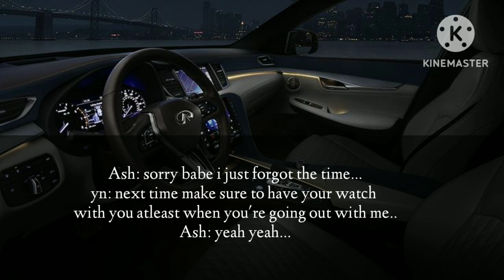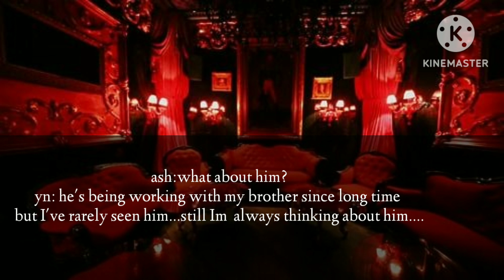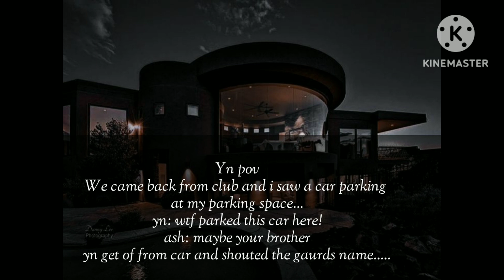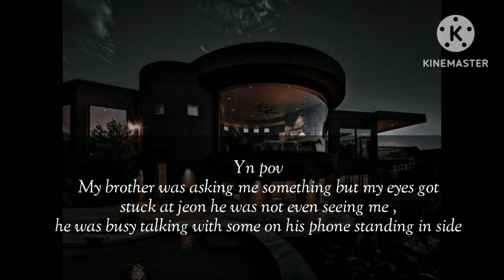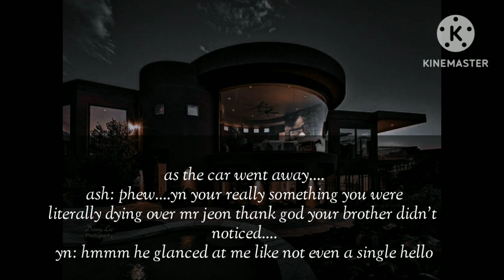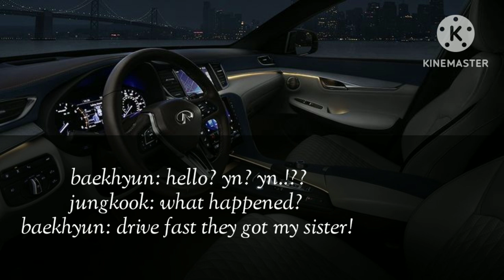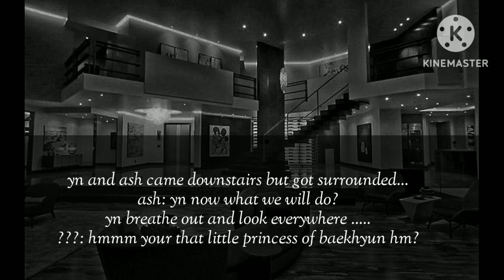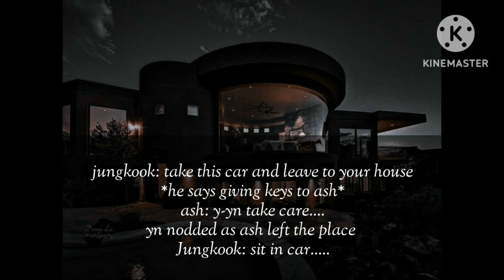Jk ff||Mine to protect||Under the protection of my mafia brother's buisness partner